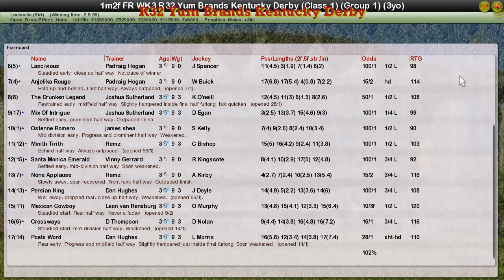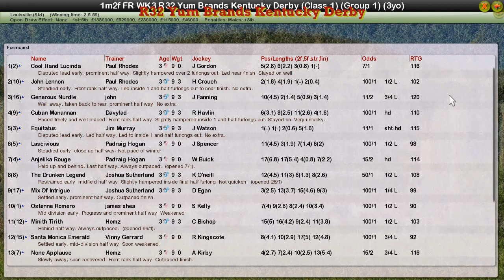FR WK3 R32 Yum Brands Kentucky Derby